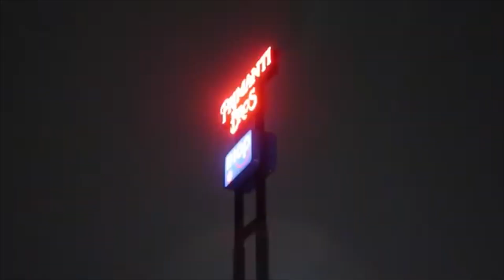ANNOYING My HUSBAND While Watching FOOTBALL To Get His REACTION.. (HE LEFT ME!)